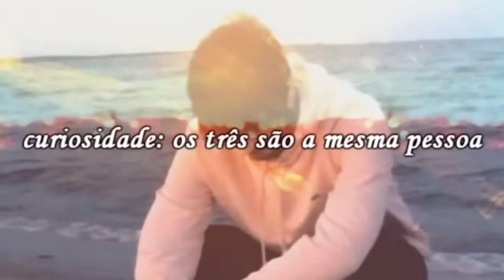O ICEBERG DO GEMAPLYS @Daishikawa1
💻 Configurações do meu PC:

Processador: Fx 8320e
Mobo: Ga970 USB3
GPU: GTX 1660 Super GDDR6